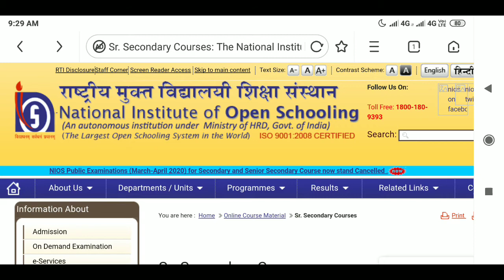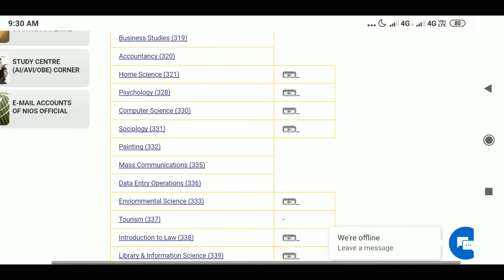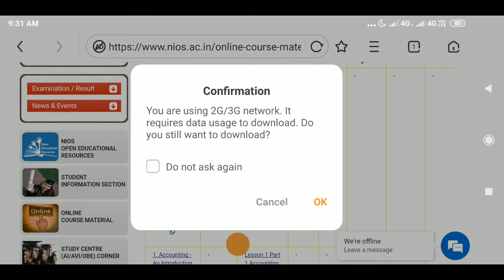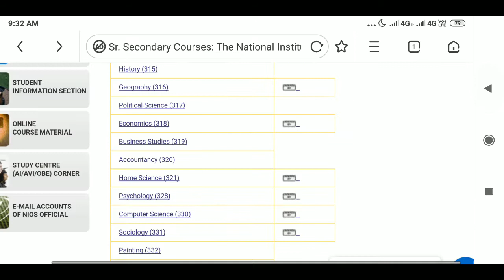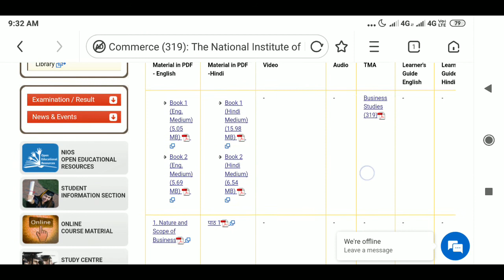NIOS Senior Secondary (12th) Text book | Study material Download ചെയ്യുന്നതെങ്ങനെ?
Senior Secondary

Secondary